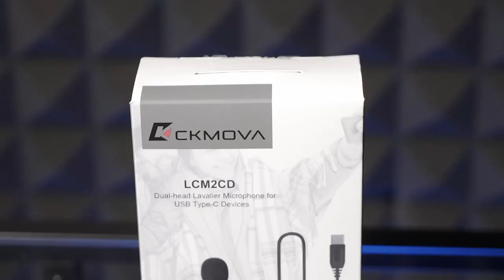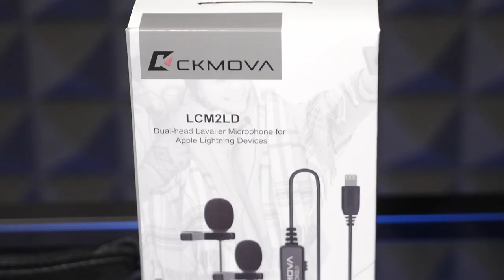Надія Бондарець про мікрофони для смартфонів від CKMOVA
Надія Бондарець в новому огляді, оглянула та розповіла детальніше про петличні та plug and play мікрофони CKMOVA для смартфонів.

LCM2 – це професійний всеспрямований конденсаторний петличний мікрофон з широким спектром застосування. В огляді наведені мікрофони: одинарний з конектором Type-C та подвійний з конекторами Type-C та Lightning.

LCM3 – конденсаторний мікрофон з всеспрямованою діаграмою спрямованості, який має безліч застосувань. Одинарний та подвійний мікрофон з TRRS роз'ємом (Jack 1/8", 3.5 mm).

LCM5D – подвійний петличний мікрофон з всеспрямованою діаграмою спрямованості. Він працює зі смартфонами та камерами, які мають TRRS роз'єм (Jack 1/8", 3.5 mm).

LCM6 – це професійний всеспрямований конденсаторний петличний мікрофон з широким спектром застосування. В огляді наведені мікрофони: одинарний з конектором Jack 1/8", 3.5 mm та подвійний з конекторами Type-C та Jack 1/8", 3.5 mm.

SPM3 – це компактний конденсаторний plug and play мікрофон із суперкардіоїдною діаграмою спрямованості, який може повертатись на 180 градусів. У відео показані мікрофони з TRRS роз'ємом (Jack 1/8", 3.5 mm) та Type-C.

0:00 - вступ
1:53 - як обрати мікрофон для смартфона
2:11 - форм-фактор мікрофонів для смартфонів
3:17 - не робіть так з петличним мікрофоном
4:17 - переваги застосування петличних мікрофонів
5:08 - дуал-версії мікрофонів
5:49 - shotgun-мікрофони
6:30 - тестування і огляд мікрофонів бренду CKMOVA
13:05 - професійне застосування мікрофонів до смартфонів
13:57 - різновиди підключення мікрофонів до смартфонів
15:05 - секрет вибору мікрофону на мініджекові до смартфону
16:17 - петличні мікрофони для ноутбуків
16:50 - мікрофони з lightning
17:24 - переваги CKMOVA
18:27 - ким використовуються мікрофони для смартфонів
18:47 - висновки

Монтаж: ILS Studio
Локація: студія Юрія Смаліуса